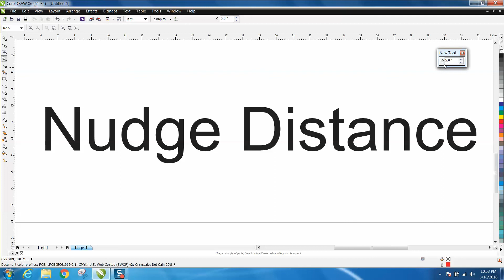Corel Draw Tips & Tricks Nudge Distance and make a new tool bar